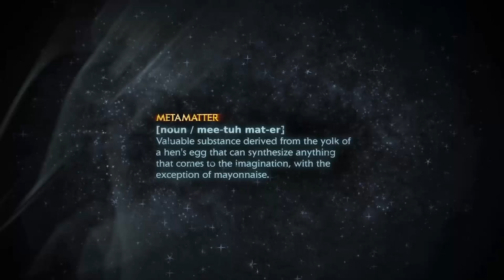Indie Peek - Conflicks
A quick peek at some of the many indie games out there. All games are provided to me free of charge as review copies. All opinions are my own and are not influenced by any prior communication or restriction by the developer or publisher.

Music from AudionautiX used under Creative Commons 3.0